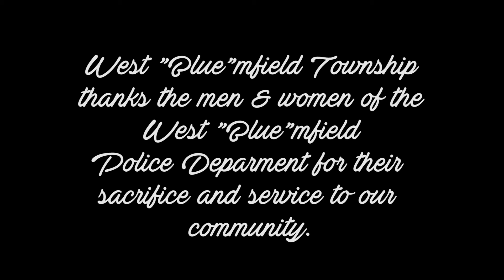West "Blue"mfield Township National Police Week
For the week of May 14-20, 2017 West Bloomfield Township recognizes itself as West "Blue"mfield, in honor of National Police Week.